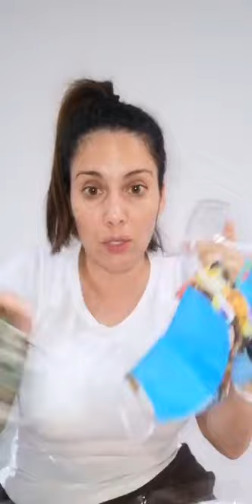Sugey Abrego - Instagram Live 18 De Abril De 2020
Transmisión integra del en vivo o livestream que hizo la actriz y conductora mexicana sugey abrego en su cuenta oficial de instagram el día 18 de abril de 2020.